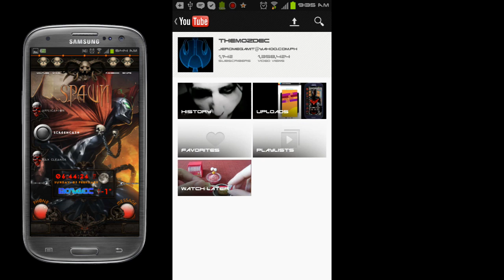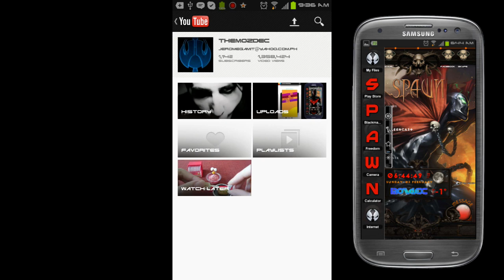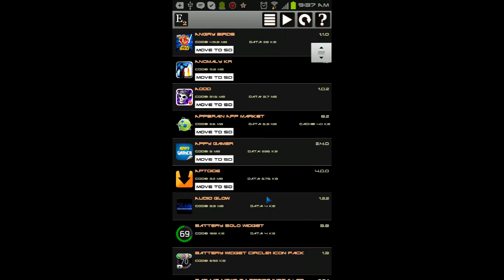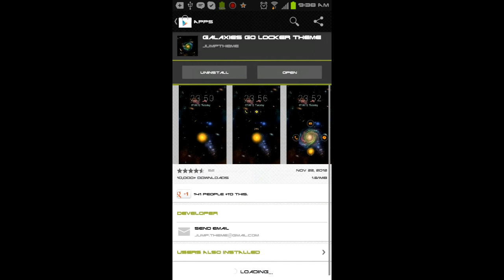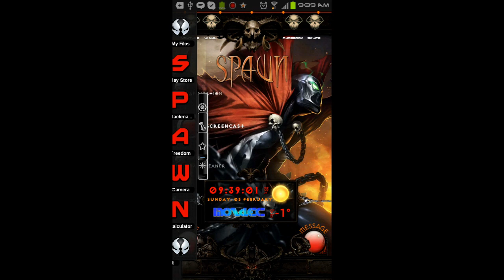Spawn Homescreen 2013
Spawn is a fictional character, a comic book superhero who appears in a monthly comic book of the same name published by Image Comics. Created by writer/artist Todd McFarlane, the character first appeared in Malibu Sun #13 (May 1992). Spawn was ranked 60th on Wizard magazine's list of the Top 200 Comic Book Characters of All Time, 50th on Empire magazine's list of The 50 Greatest Comic Book Characters and recently 36th on IGN's Top 100 Comic Book Heroes.

Guys download link is available by request only! If you want this home screen,just

Required Apps :

TSF Shell 3D ( Use only TSF Shell 3D )

Tsf Shell 3D Black HD Skin

Go Locker Revolve Skins

Amazing Text

Desktop Visualizer

Icon Changer

Customize Icons ( that i made )

Lock Screen Wallpaper

Beautiful Widgets

Beautiful Widgets Skins

Elixir

DiGi Clock

One Click Cleaner

Poweramp